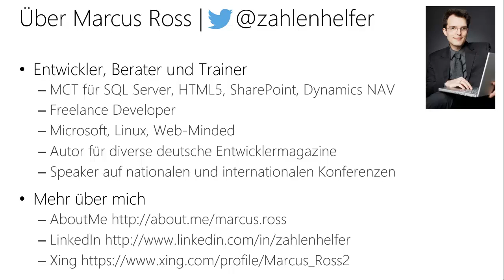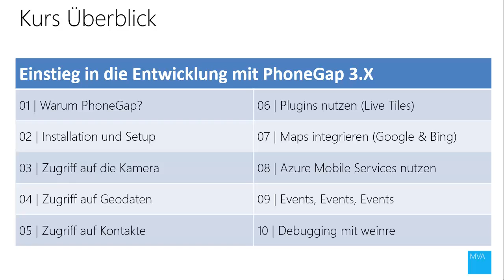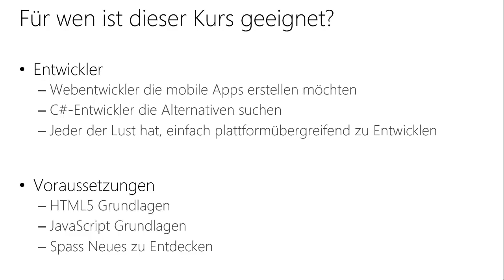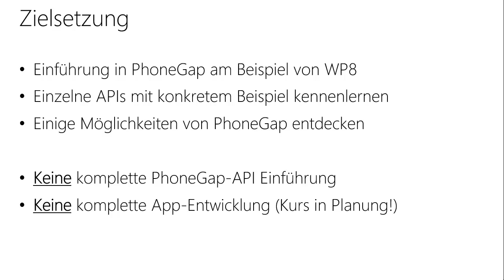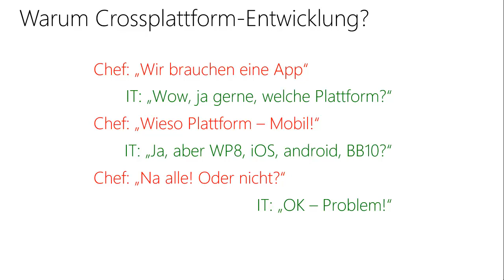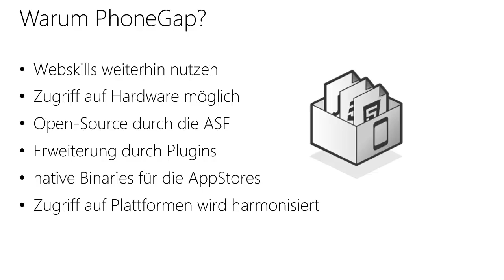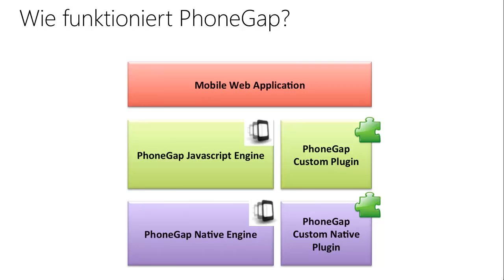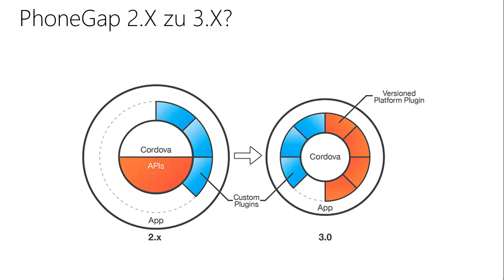PhoneGap [1] - Warum PhoneGap?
Im ersten Modul wird erklärt, welche Vorteile PhoneGap bietet und welche Vorrausetzungen für PhoneGap notwendig sind. Zusätzlich werden die Änderungen in der Version 3.X erklärt.